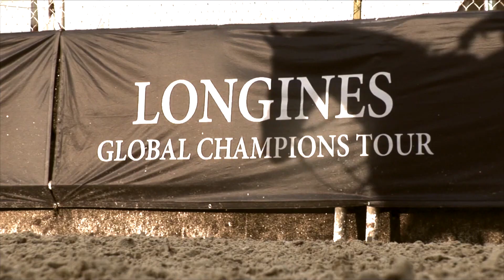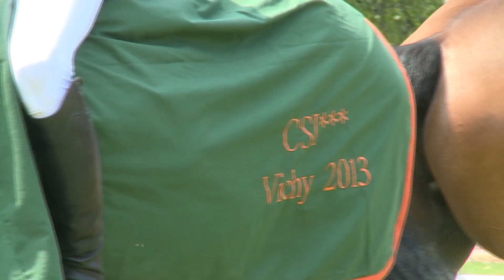Les Day-Briefs de Marie #2 Vichy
Retour sur cette journée de compétition au jumping 3* de Vichy